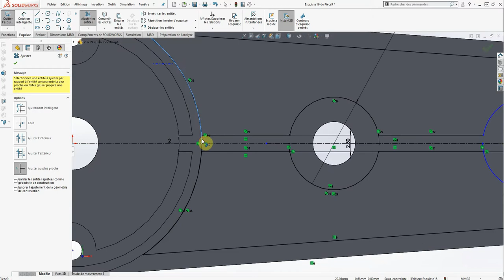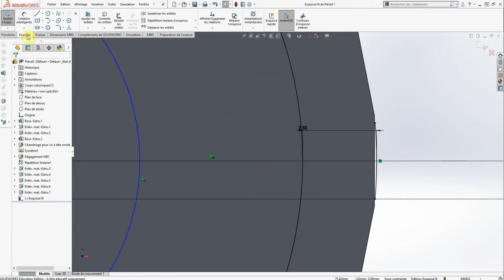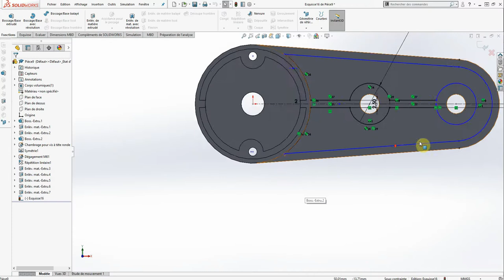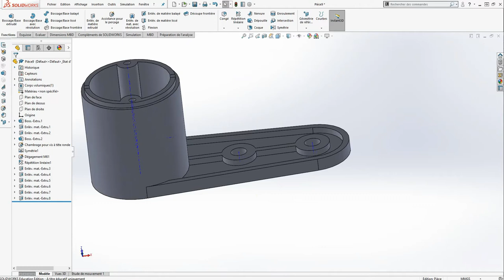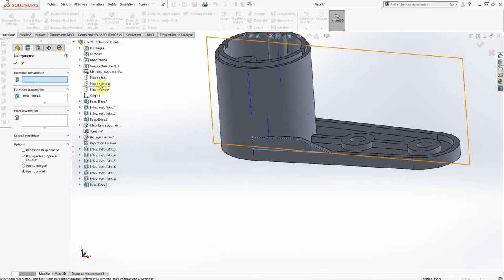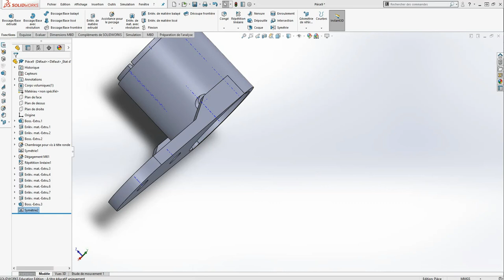Tutoriel solidworks : corps anémomètre partie 3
Partie 3 du dessin du corps de l'anémomètre.